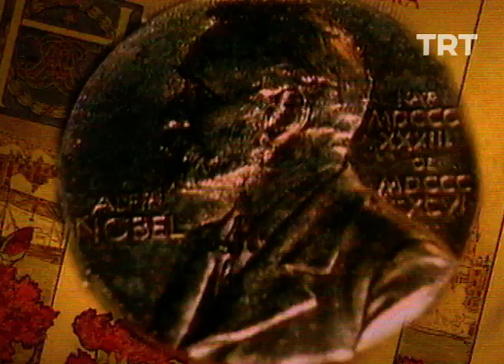Penisilin Nasıl Bulundu?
İskoç bakteriyolog Alexander Fleming’in, “Penisilin”i laboratuvarındaki dağınıklığı düzenlerken keşfettiğini biliyor muydunuz? 🤔